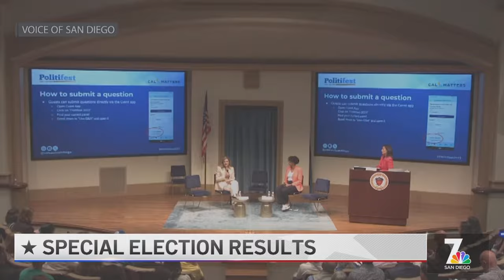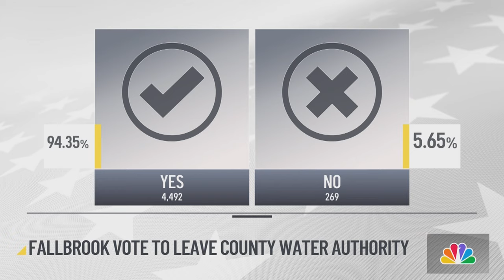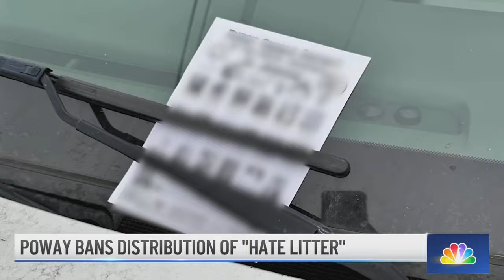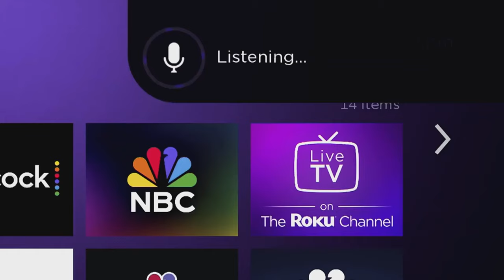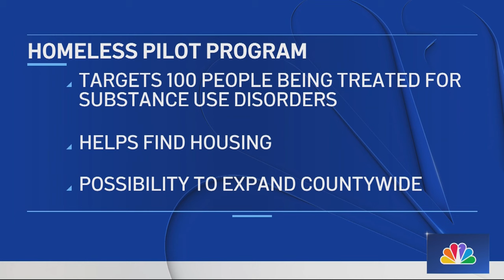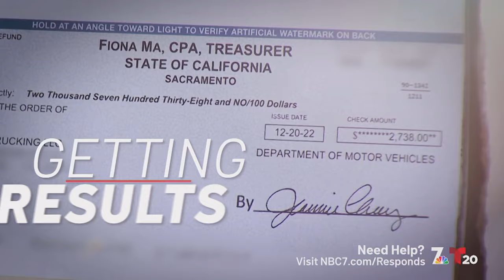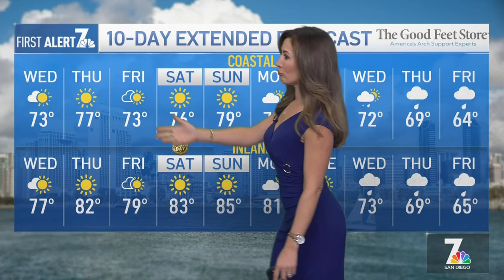Poway City Council bans distribution of ‘hate litter' | San Diego News Daily | NBC 7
Anyone caught distributing "hate litter" in Poway will now face a stiff fine and possibly prison time. And, a fire destroyed a historic hangar in Tustin. Plus, visitors spent more than $14 billion in the San Diego region this past fiscal year.